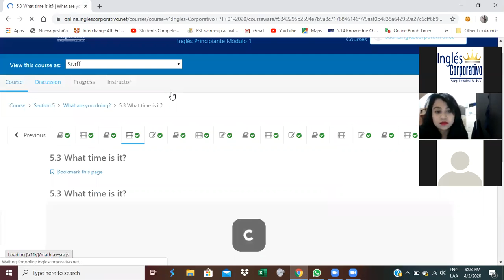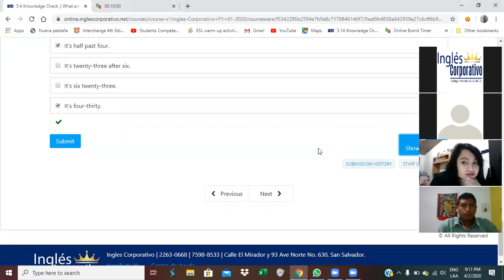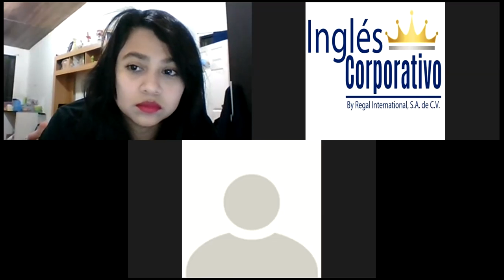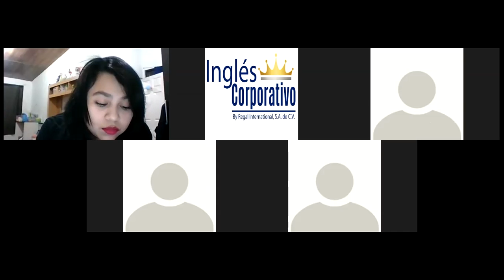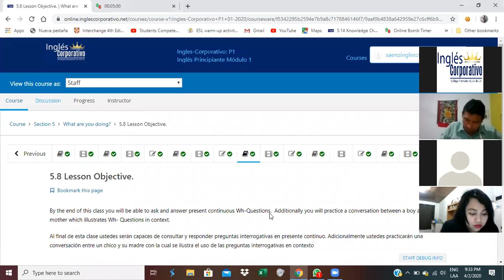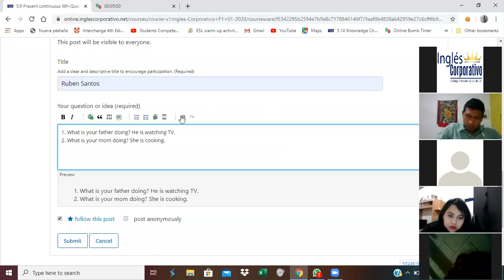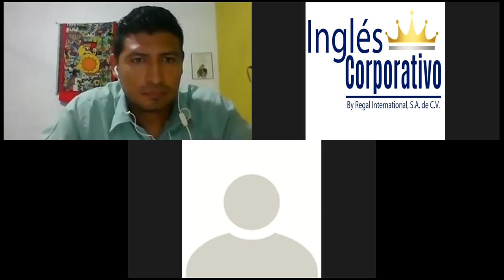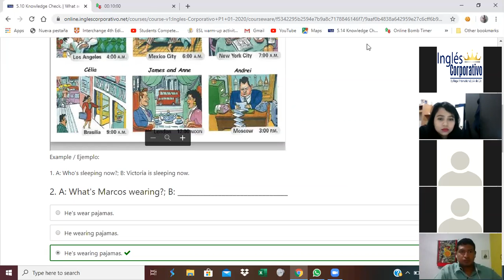Ingles Corporativo- Time Expressions